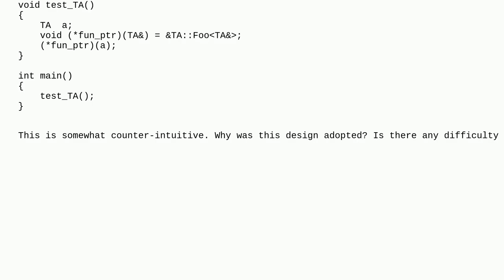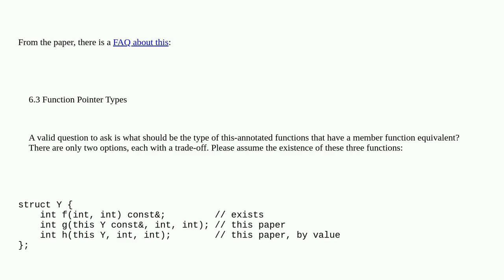On the type of a pointer to a class method using deducting this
A special thanks goes out to the community

  c++